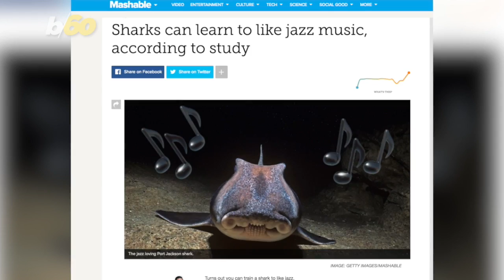Sharks Love Jazz Music, Apparently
A new study published in Animal Cognition shows that sharks like jazz music!
Five out of the eight sharks in the study were able to identify the sound of jazz.